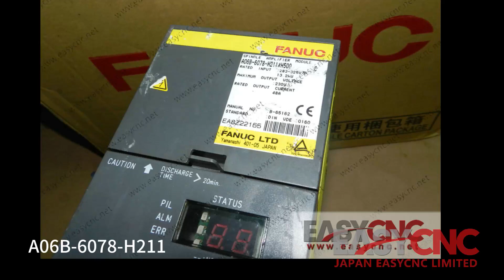In Stock Fast Delivery with Warranty FANUC A06B-6078-H211